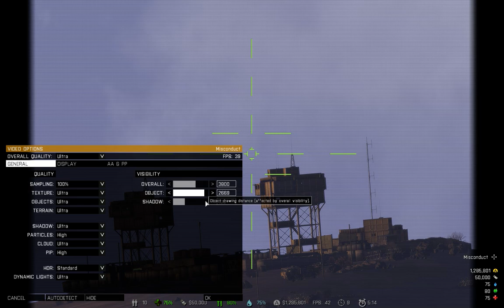Arma 3 Wasteland 15 minutes of pain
Found some ppl making and stocking a base, threw some spicy nachos at them.